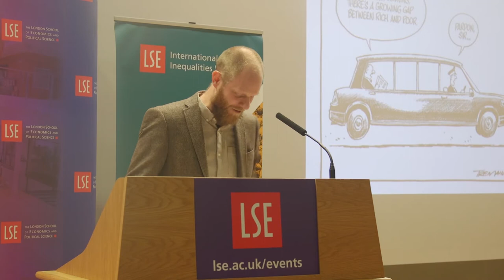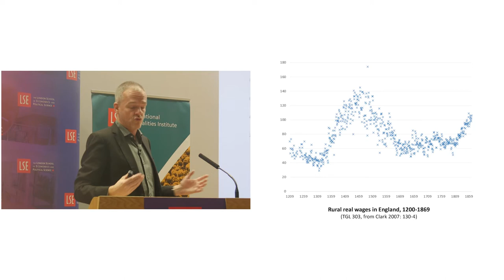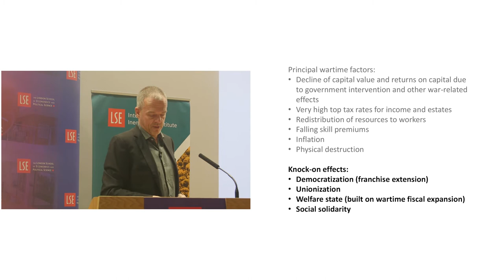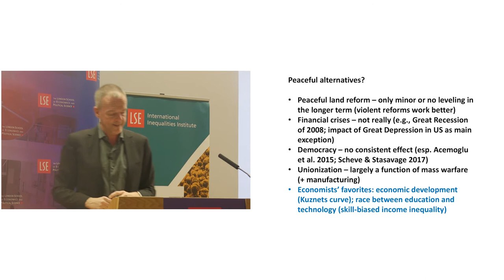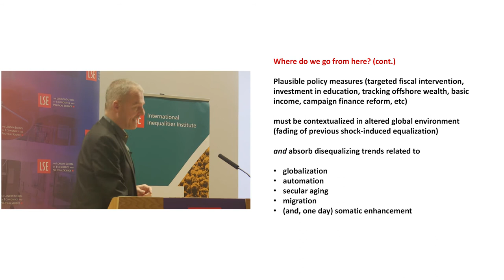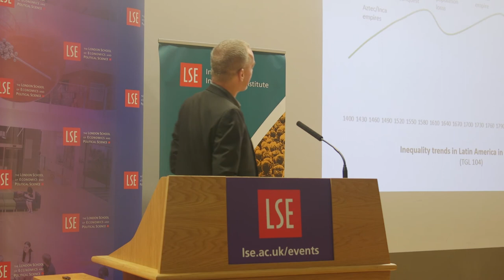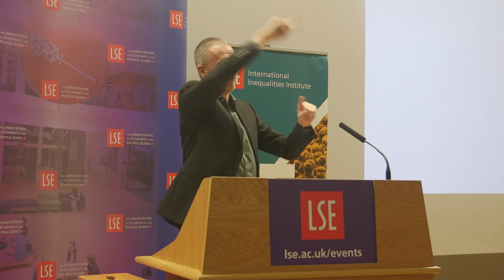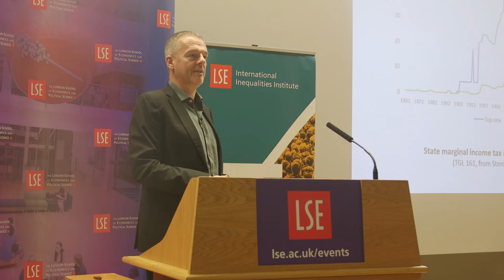LSE Events | The Great Leveler: violence and the history of inequality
The Great Leveler: violence and the history of inequality from the Stone Age to the future

Throughout history only violent shocks have significantly reduced economic inequality: war, revolution, plagues.

Walter Scheidel considers the prospects of levelling in today’s more stable world.

Walter Scheidel (@WalterScheidel) is Dickason Professor in the Humanities, Professor of Classics and History, and Kennedy-Grossman Fellow in Human Biology, Stanford University.

Aaron Reeves is Associate Professorial Research Fellow in Poverty and Inequality, International Inequalities Institute, LSE.

This lecture is funded by the Joseph Rowntree Foundation. Read about the International Inequalities Institute’s partnership with JRF here.

The International Inequalities Institute at LSE (@LSEInequalities) brings together experts from many LSE departments and centres to lead critical and cutting edge research to understand why inequalities are escalating in numerous arenas across the world, and to develop critical tools to address these challenges.